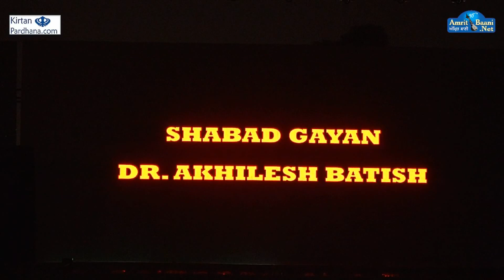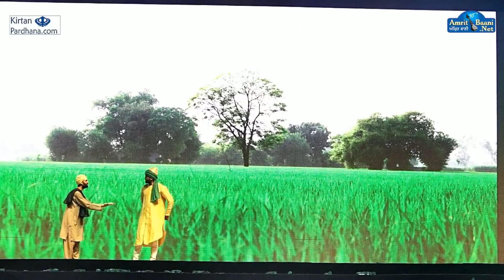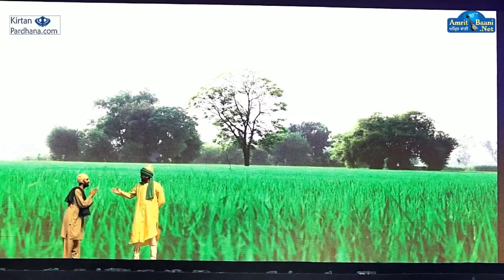India Gate Light & Sound Gurunanak Dev Ji Nu Samarpit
Here is the subscription link:
➤ Youtube.com/Amritbaani

Youtube.com/Amritbaani